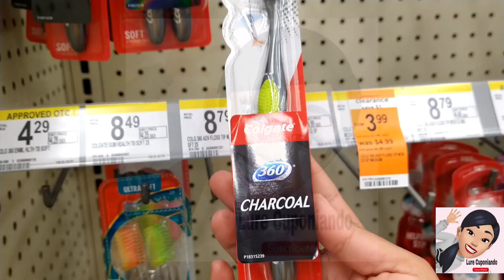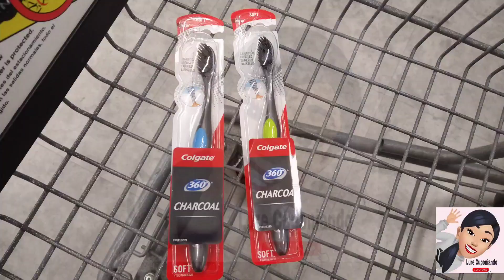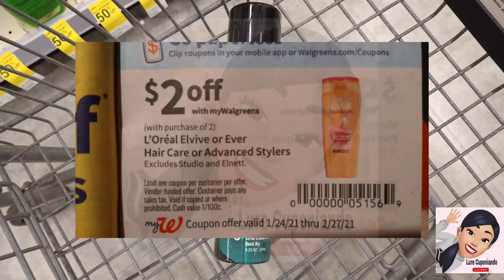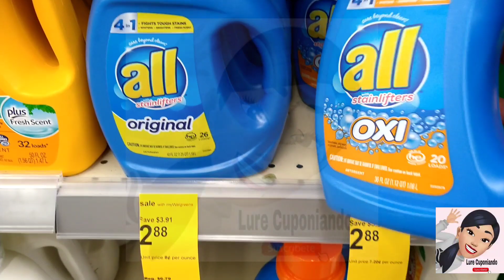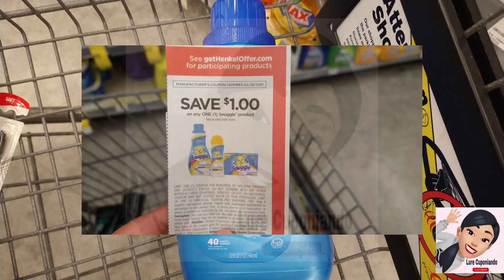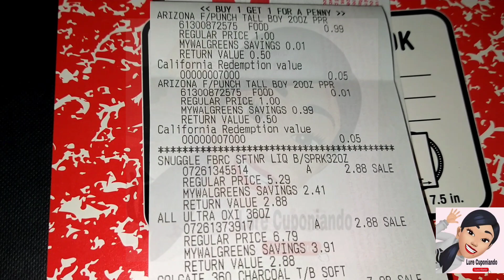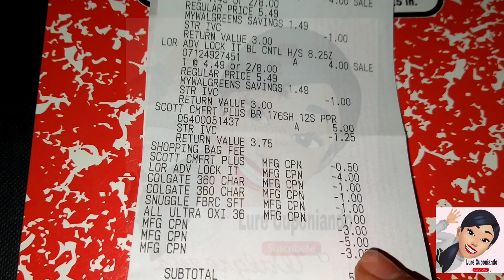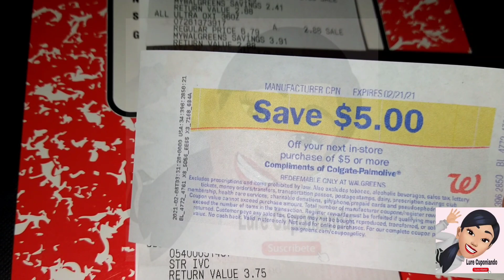🚨 Compra con **CUPONES** **FACIL** solo me Fui por lo **BARATO**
Cuponear es una buena idea para ahorrar no te pierdas está buena compra en WALGREENS

Claudia Campos
94402